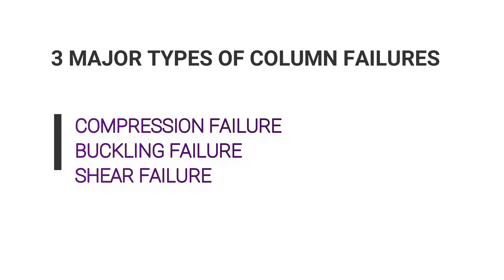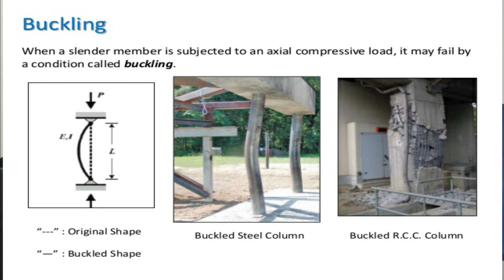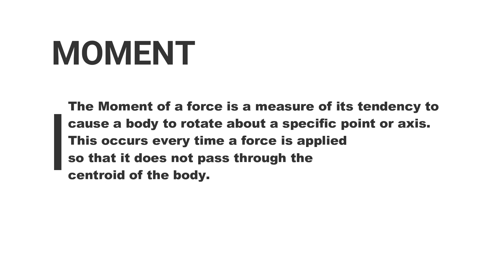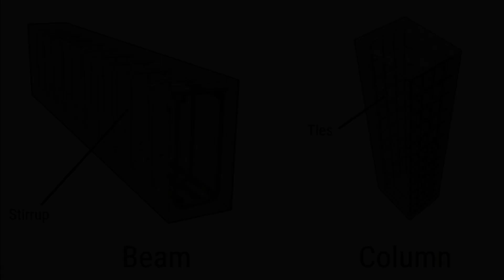3 Major Types of Column Failures. Mga structural failures ng mga poste ng bahay at mga gusali.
3 Major Types of Column Failures. Mga structural failures ng mga poste ng bahay at mga gusali. Dapat malaman.